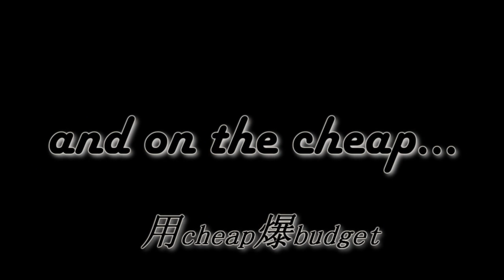The Founding of an Army/建军大业 Movie Review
This is my review of The Founding of an Army starring communism.

You can buy this movie here when it’s released to home video:
DVD -
Blu-Ray -